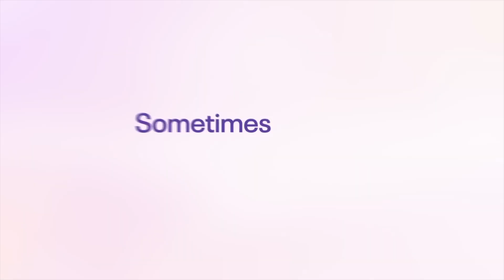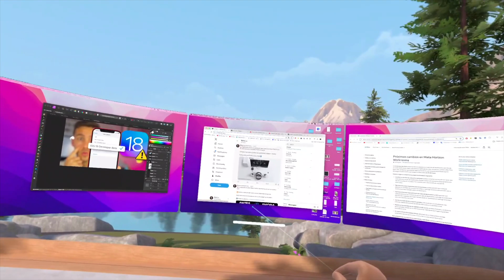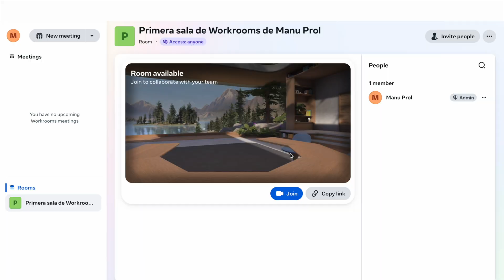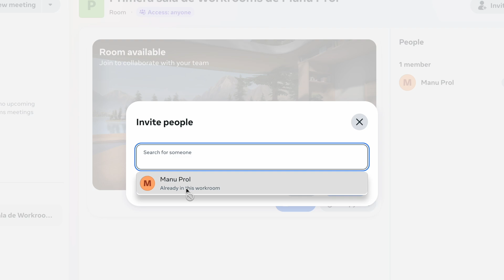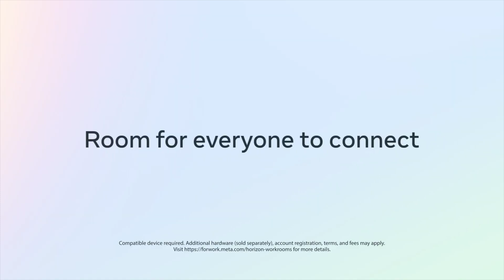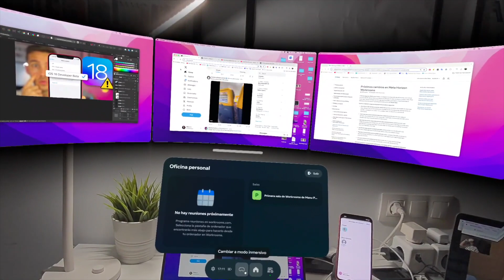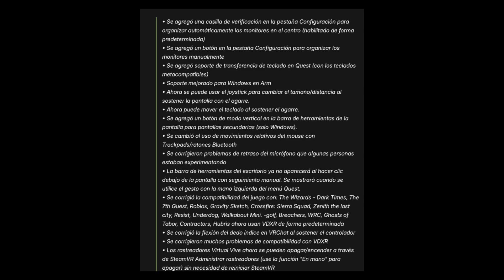Horizon Workrooms SE ACTUALIZA para Meta Quest 3 y 2 ⚠️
Te cuento las novedades de Meta Horizon Workrooms para Meta Quest 3 y Quest 2. También de Virtual Desktop para Quest 3. Con esta nueva actualización tenemos diferentes cambios para bien y para mal que te comento en el vídeo. Esta es una buena forma de trabajar en realidad Virtual con nuestras gafas y visores para alcanzar una mayor productividad.
🔥 SI VAS A COMPRAR UNAS META QUEST:

1. Ahorra en Amazon
2. Gana 30(USD o €) con mi referido

🎬 LÍNEA DE TIEMPO:

00:00 - Horizon Workrooms actualización
00:57 - Novedades
03:40 - Funciones ya no disponibles
05:39 - Virtual Desktop
06:26 - Futuro de Horizon Workrooms